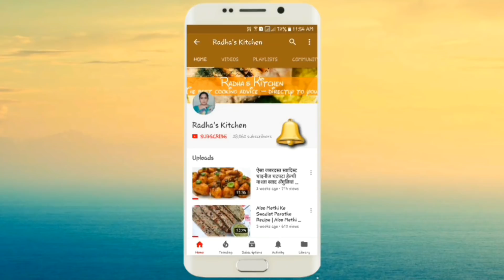Rajasthani Bathua Kadhi Recipe | Bathua Kadhi Reipe | Indian Recipe.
In this video i describe about how to make - Rajasthani Bathua Kadhi Recipe | Bathua Kadhi Reipe | Indian Recipe.

Hey Friends,

This channel is all about cooking. I am here to help you make all type of delicious Recipes and that too with simple technique. All my videos are in Hindi. my channel also includes recipes for kids. A lot of simple recipes across a wide range of cuisines.

Happy cooking!!!

AGALI RECIPE TAK KE LIYE NAMASKAR FRIENDS.